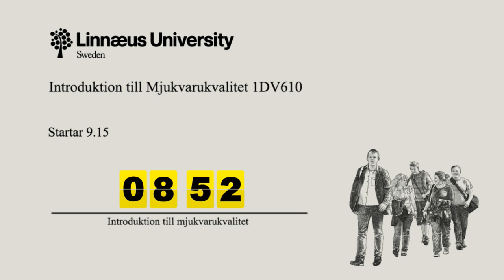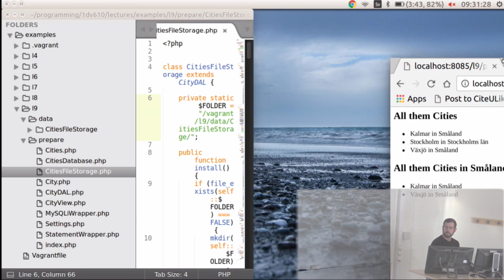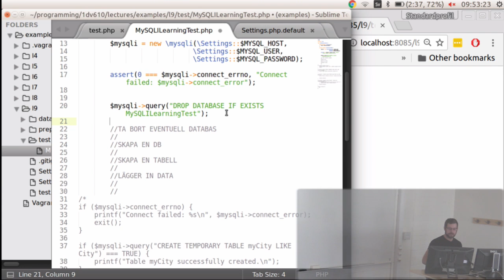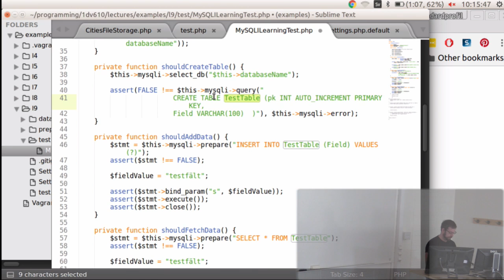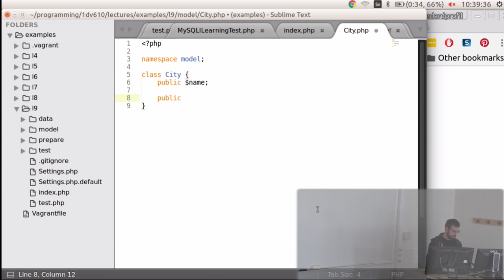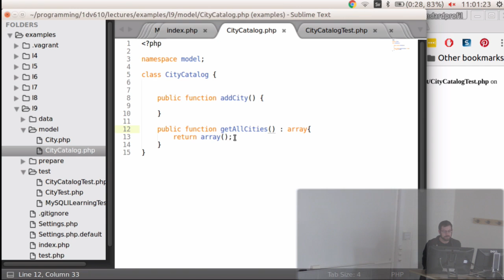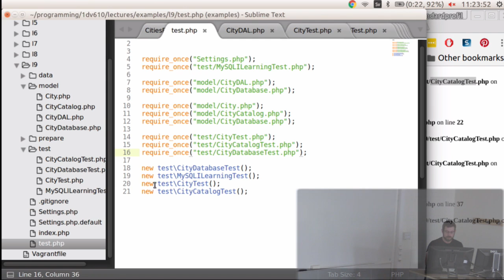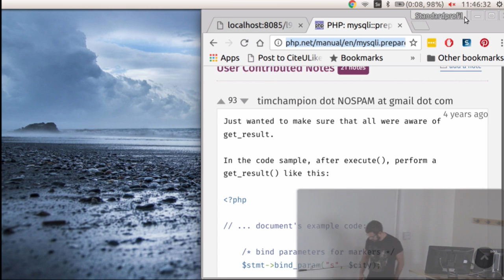1DV610 Software Quality Lecture 9. Programming session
Live streams from Linnaeus University in Kalmar/Växjö Sweden.